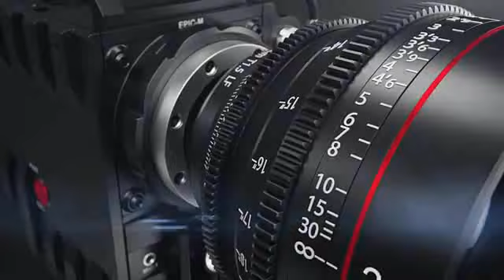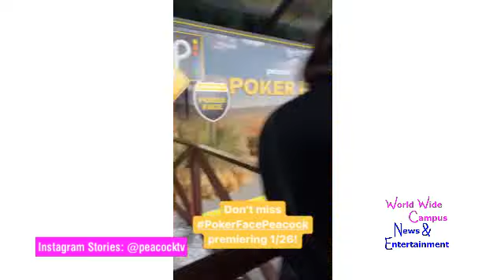Peacock’s “Poker Face” Premiere at the Hollywood Legion Theater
In this quick video, World Wide Campus News & Entertainment as the stars are heading to the next carpet for Peacock Original series “Poker Face” Premiere at the Hollywood Legion Theater in Los Angeles, California.

Thanks to the Instagram Stories: @peacocktv